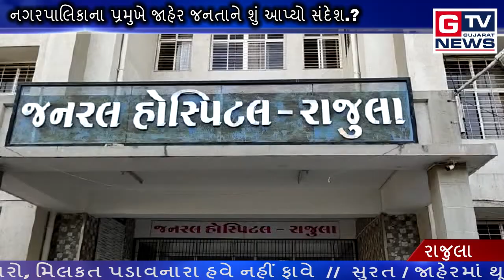રાજુલા :- કોરોના ને પગલે શું કહ્યું પાલિકા પ્રમુખે..જાણો..|| GTV_GUJARAT_NEWS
રાજુલા :- GTV_GUJARAT_NEWS કોરોનાં ને પગલે  નગરપાલિકા ના  પ્રમુખે જાહેર જનતાને શું આપ્યો સંદેશ.?|| GTV_GUJARAT_NEWS